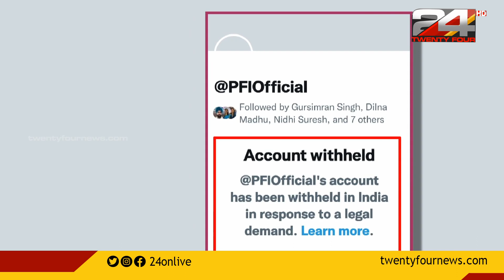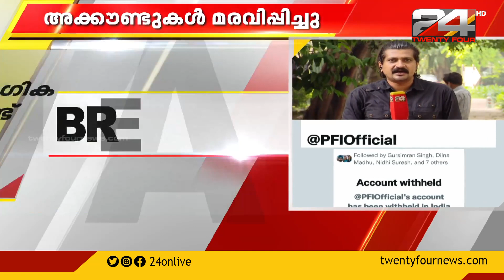പോപ്പുലർ ഫ്രണ്ടിന്റെ ഔദ്യോഗിക ട്വിറ്റർ അക്കൌണ്ട് മരവിപ്പിച്ചു